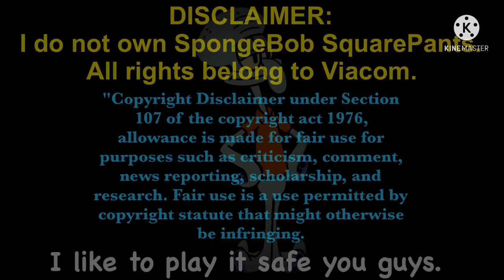Squidward Plays Cuphead Part 6: Octopus Abuse!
I hate Bikini Bottom, I hate it's citizens, I hate dip-shrimps, I hate octopi that have no nose, I hate German rats, I hate giant cats, and I especially hate MERMAIDS. But here we are in a cruel world where octopi are abused by all the evil mermaids who shall oppress us forever and ever and ever.